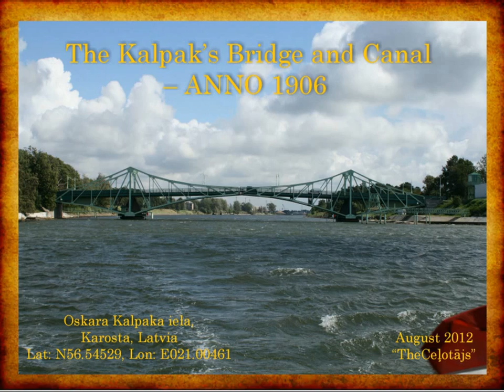Karosta Naval Port -- The Kalpak's Bridge and Canal -- ANNO 1906.wmv